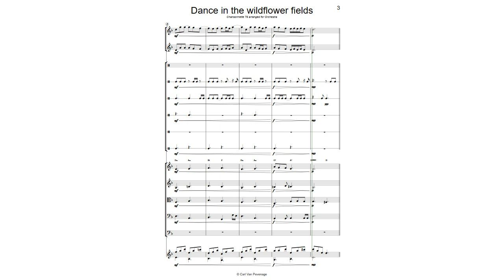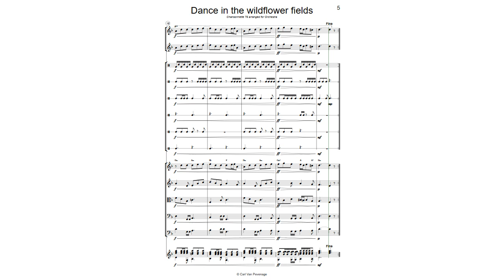CH075ORC Dance in the wildflower fields (Folk)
The chansonnettes are easy songs of different styles (folk, classical, pop, romantic, Christmas carols, etc). They are arranged for Recorder or String Quartets, but can easily be arranged for any group of players. This is an example of what can be done with the songs. It's an arrangement of Chansonnette 075 for a small orchestra and guitar. The sounds are still computer generated. Playing it, will bring the music to live.